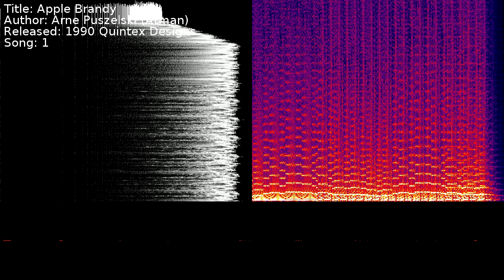Arne Puszelski (Atman) - Apple Brandy | Song 1 [C64] [SID]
Title: Apple Brandy
Author: Arne Puszelski (Atman)
Released: 1990 Quintex Designs
Song: 1